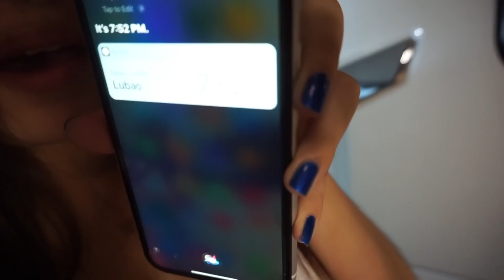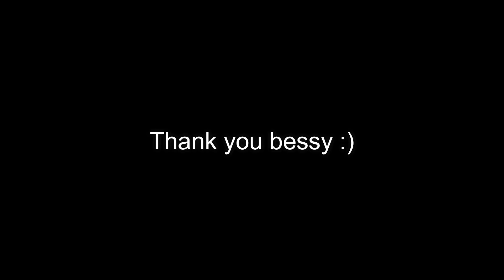LAST TO STAY OUTSIDE 'challenge' + HUGOT BATTLE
Thank you  💓 Sana nag enjoy kayo sa Video na to mga bessy, kung may Request pa kayo Msg niyo lng ako sa Facebook and Instagram @ShierlyMik . Thank you 🥰